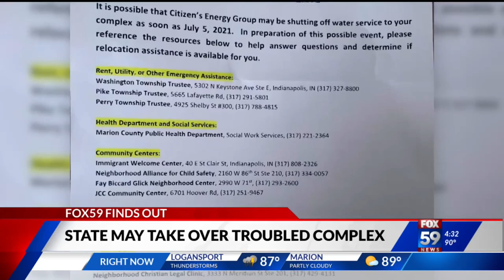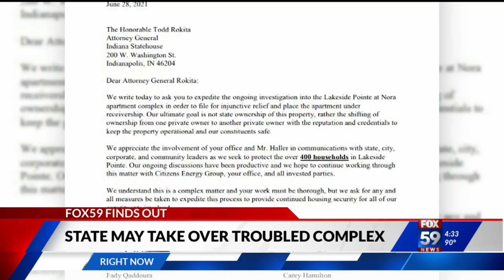North side Indy apartment complex faces possible shutdown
The Marion County Health Department posted notice yesterday at Lakeside Pointe in Indianapolis that owners are $1 million behind on utility bills. Now, Indiana legislators are pushing to have complex taken away from the owners.